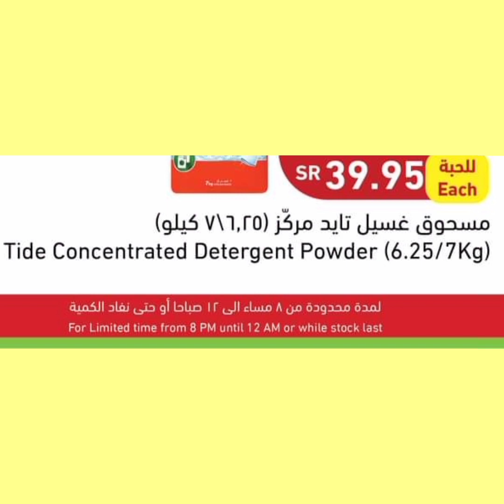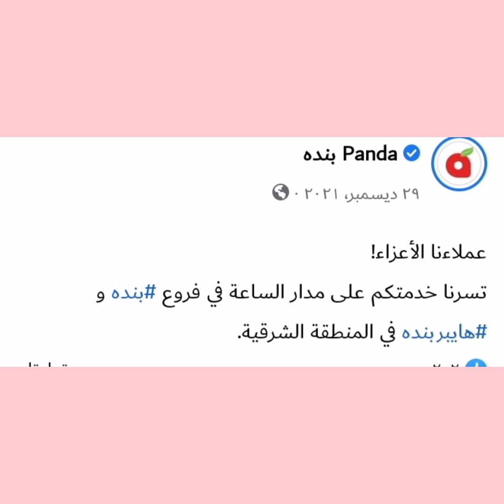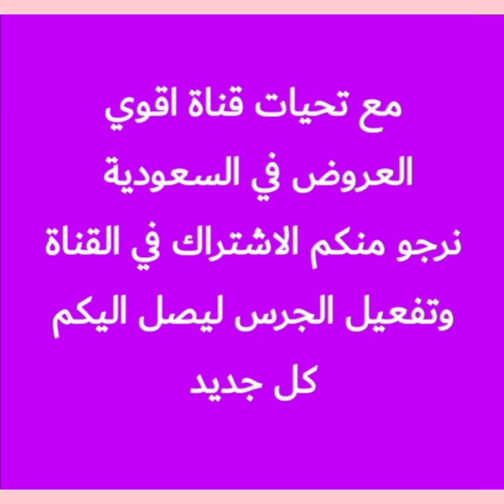عرض بندة اليومي بمناسبة رمضان مدة العرض ٤ ساعات فقط من الساعه ٨ مساء الي ١٢ صباحا يوم ٦مارس فقط